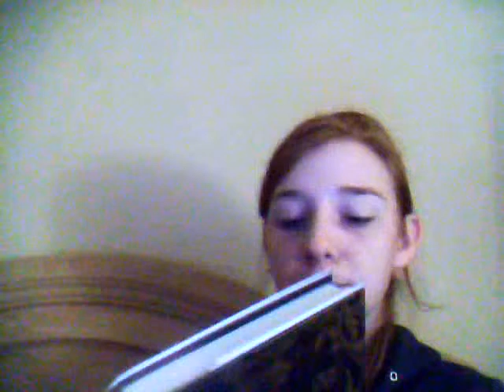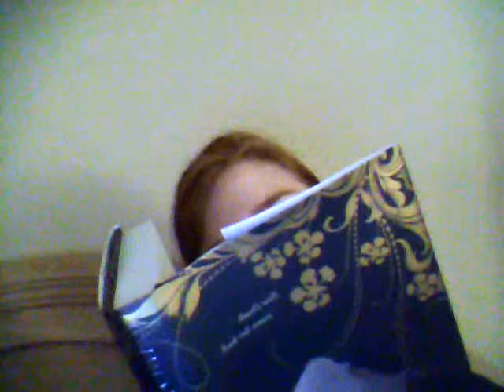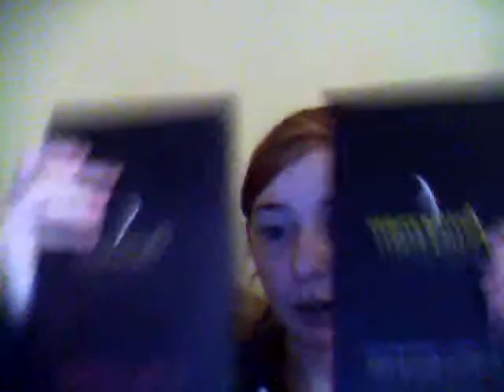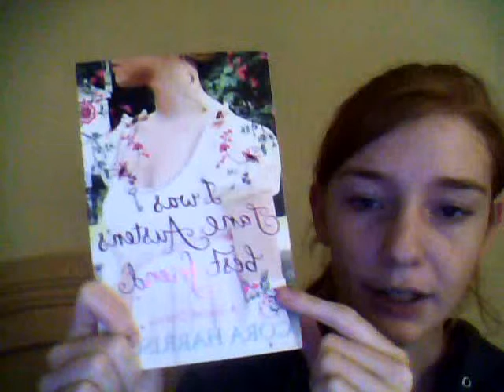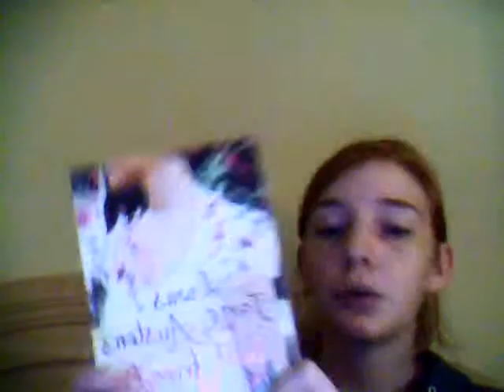Litterature vlog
books i have been reading/will read/ loving recently :)